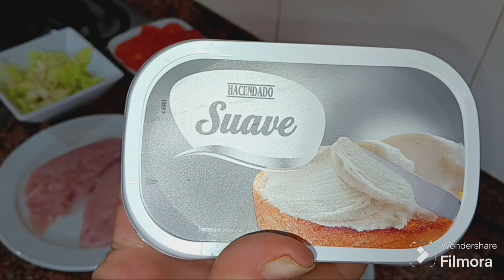CENA O MERIENDA.....COMELO DONDE Y CUANDO TU QUIERAS....BOCADILLO DE PAVO BRASEADO.....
HOLA AMIGOS DE MI CANAL. ESPERO QUE ESTES BIEN. TE TRAIGO UNA RECETA PARA QUE LA DISFRUTES VIENDO TU PROGRAMA FAVORITO O SIMPLEMENTE UNA CENA O COMIDA INFORMAL Y RAPIDA BOCADILLO DE SOLOMILLO DE PAVO BRASEADO ESTA BUENISIMO NO LO DUDES Y DISFRUTALO

SI TE GUSTÓ EL VIDEO DÍMELO EN LOS COMENTARIOS CON GUSTO TE RESPONDERÉ. GRACIAS
-BUEN PROVECHO
-UN BESITO

INGREDIENTES

- PAN DE BARRA
- 500 GR DE SOLOMILLO DE PAVO
- QUESO CREMA
- LECHUGA ROMANA TROCEADA
- TOMATE EN RODAJAS
- SAL , PIMIENTA Y TOMILLO AL GUSTO

1 -- EN UNA SARTEN CON UN POCO DE ACEITE CALIENTE DORAR EL PAVO CON SAL Y ESPECIAS , CUANDO ESTE RETIRAR DEL FUEGO , ESPERAR A QUE TEMPLE Y CORTARLO EN LONCHAS DE 1 CM

2 -- TOSTAR EL PAN DEL BOCADILLO Y UNTARLO CON QUESO CREMA , LUEGO RELLENARLO PRIMERO CON LA LECHUGA , LUEGO PONER LAS RODAJAS DE TOMATE Y POR ULTIMO COLOCAR LONCHAS DE PAVO

3 -- LO PUEDES COMER CALIENTE O FRIO DE LAS DOS MANERAS ESTA BUENISIMO

HELLO FRIENDS OF MY CHANNEL. I HOPE YOU ARE WELL. I BRING YOU A RECIPE FOR YOU TO ENJOY WATCHING YOUR FAVORITE PROGRAM OR SIMPLY A DINNER OR QUICK CASUAL MEAL BRAZED TURKEY SINGLE LOIN SANDWICH -- -- THIS IS GREAT, DON'T HESITATE IT AND ENJOY IT

-A LITTLE KISS

INGREDIENTS

- BAR BREAD
- 500 GR OF TURKEY FILLET
- CREAM CHEESE
- CHOPPED ROMAN LETTUCE
- SLICED TOMATO
- SALT, PEPPER AND THYME TO TASTE
- OLIVE OIL

1 -- IN A FRYING PAN WITH A LITTLE HOT OIL, BROWN THE TURKEY WITH SALT AND SPICES, WHEN REMOVE FROM THE HEAT, WAIT FOR IT TO TEMPER AND CUT IT INTO 1 CM SLICES

2 - TOAST THE BREAD OF THE SNACK AND SPREAD IT WITH CREAM CHEESE, THEN FILL IT FIRST WITH THE LETTUCE, THEN PUT THE TOMATO SLICES AND FINALLY PLACE TURKEY SLICES

3 -- YOU CAN EAT IT HOT OR COLD IN BOTH WAYS IT'S GOOD